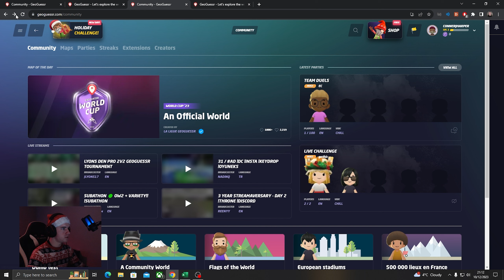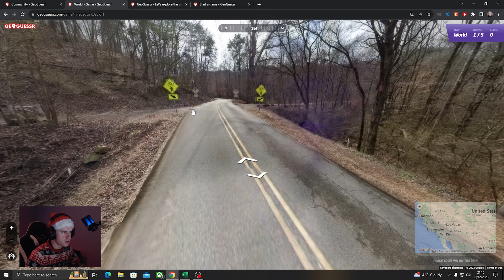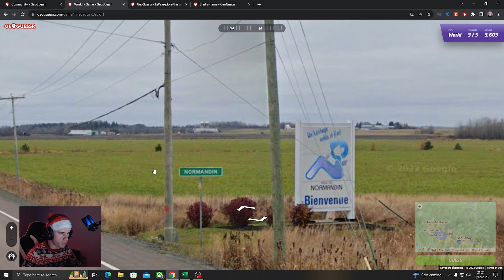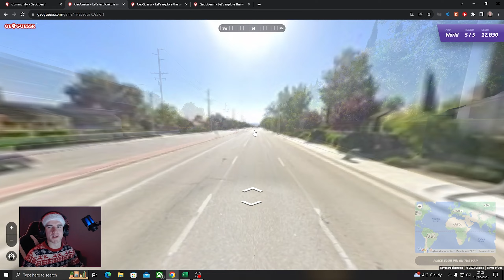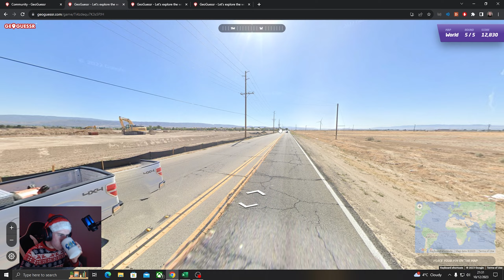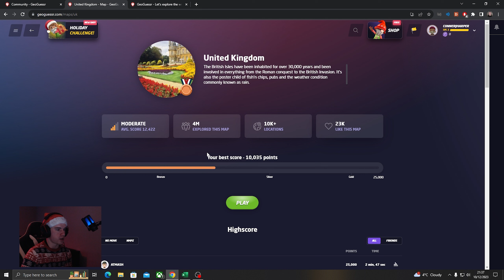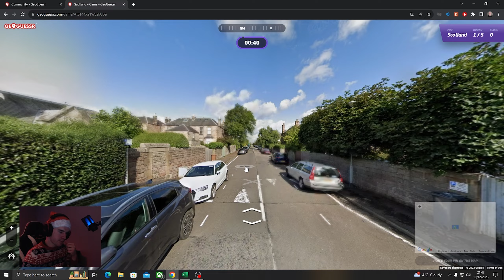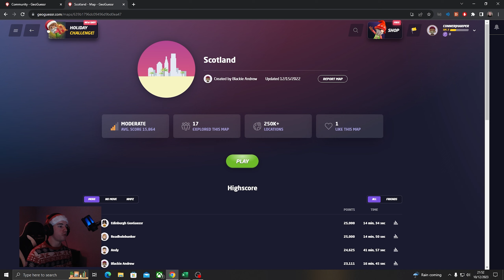Geoguessr :: Christmas Special 2023 (Where On Earth Are We?)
Hello everyone and welcome to a surprise return to videos for this festive season in 2023 - to start off with we will be doing a few rounds of a classic on my channel in the last few years - Geoguessr!

Links:
Steam Name: ConnerOnGames
Twitch Streaming Channel: Twitch.tv/connerongames